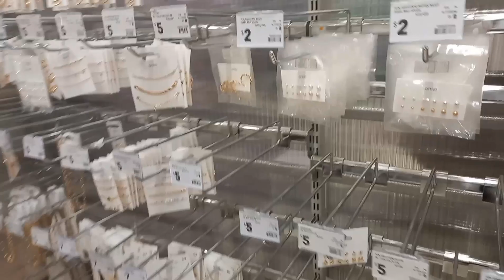Shopping day/Karan made me laugh in the shopping centre...he is sooo funny😆😆